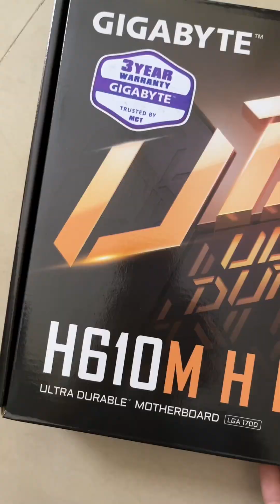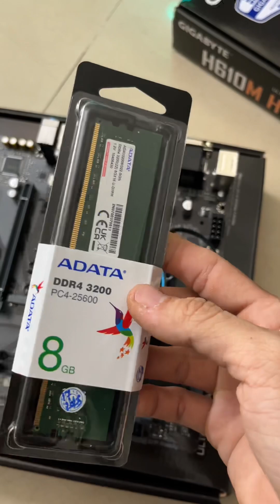វីដេអូនេះបង្ហាញពីការរៀបម៉ាស៊ីនកុំព្យូទ័រ - How to build custom PC?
វីដេអូនេះបង្ហាញពីការរៀបម៉ាស៊ីនកុំព្យូទ័រ និងការដោតខ្សែ។
Custom PC
- i3 12100
- H610M
- Ram 8G
- SSD 256G
- Case
- Power G3
- Cooler Intel